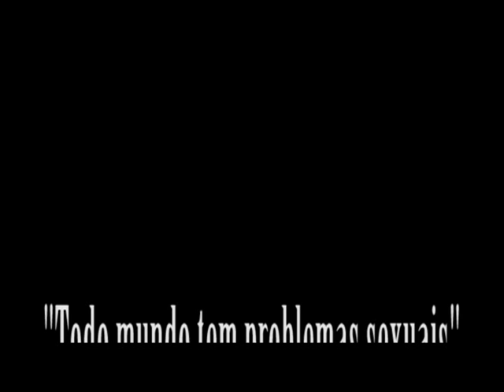Pedro Cardoso interpreta vários personagens no filme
Assista Pedro Cardoso em "Todo mundo tem problemas sexuais", de Domingos Oliveira. Estreia dia 13 de maio.